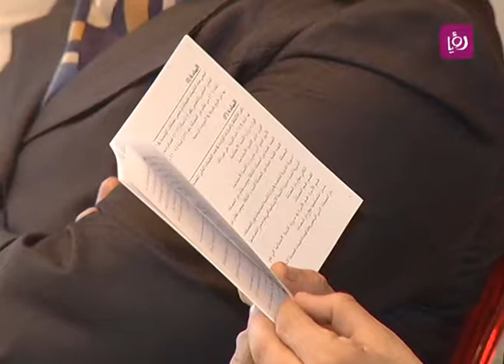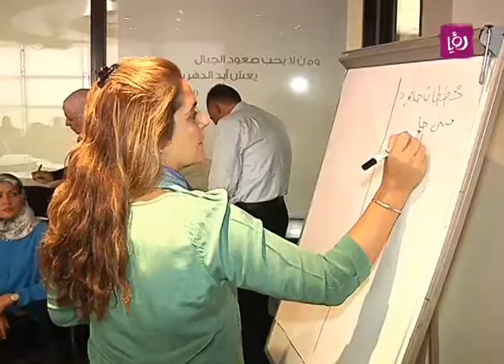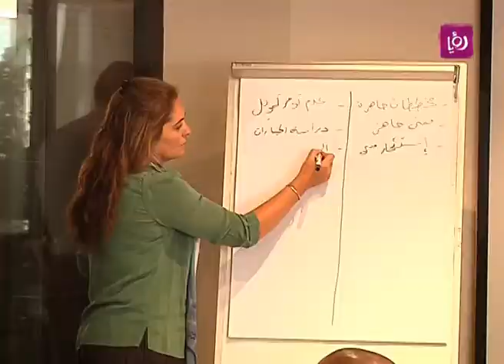تقرير عن الورشة السادسة لحملة صداقة "في مؤسستي حضانة"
تقرير الزميلة لارا أيوب لبرنامج دنيا يا دنيا عن الورشة السادسة في "مؤسستي حضانة" لحملة صداقة من أجل تعزيز انشاء حضانات داخل أماكن العمل لتحسين انتاجية العامل والعاملة للمساهمة في التقليص من الدوران الوظيفي والعديد من الفوائد.